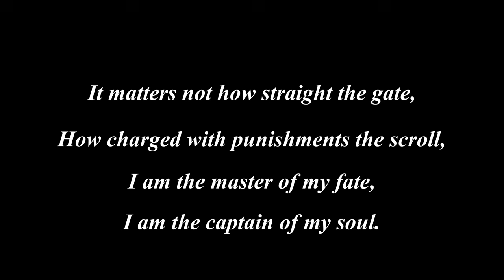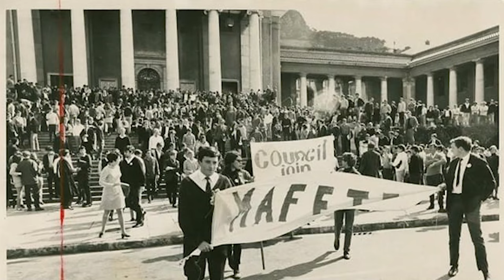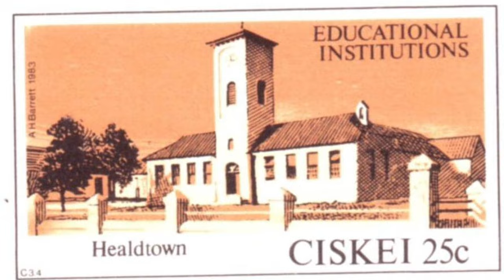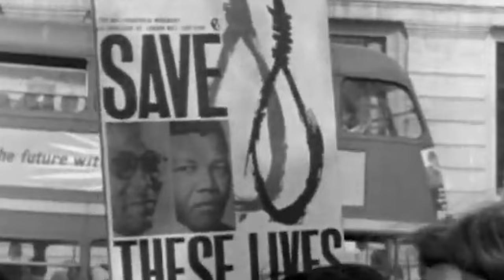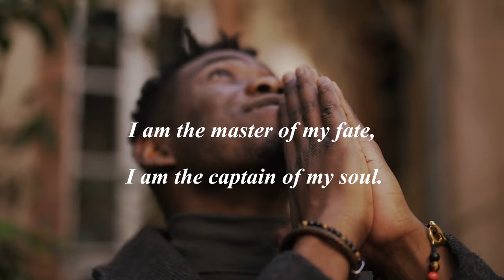Nelson Mandela: From Prisoner to President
🚀Journey through the remarkable life of Nelson Mandela, from his early days as a freedom fighter to his imprisonment and eventual rise to the presidency of South Africa. This video delves into Mandela's unwavering commitment to justice, equality, and reconciliation. Learn about the key events and personal sacrifices that shaped his path, his leadership in dismantling apartheid, and his enduring legacy as a global symbol of resilience and peace. Whether you're a history enthusiast or seeking inspiration from one of the world's most influential figures, this video provides a comprehensive look at Nelson Mandela's extraordinary transformation from prisoner to president.